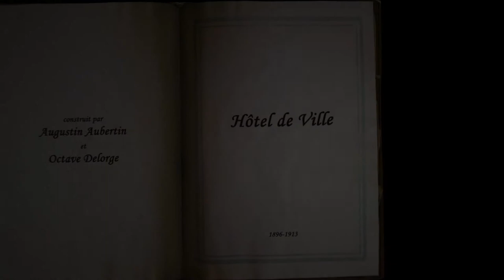21 - Hôtel de Ville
Bâtiment d'inspiration néoclassique reconstruit en 1913, d'après les plans de M. Alfred Préfontaine.